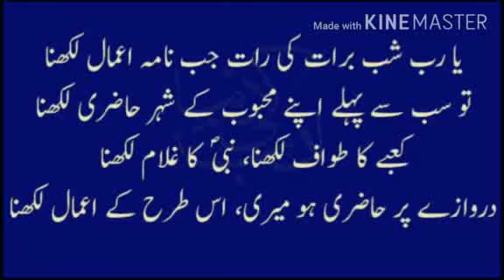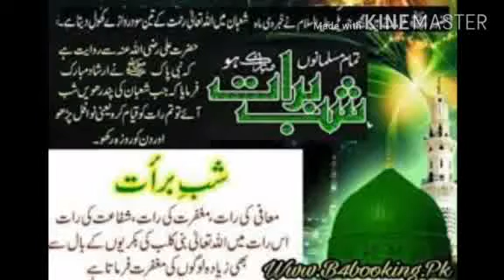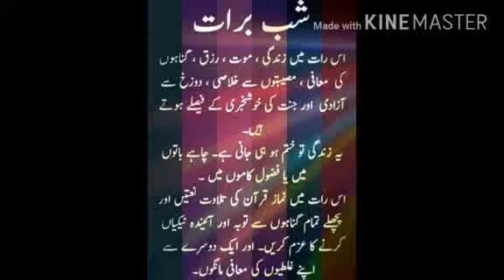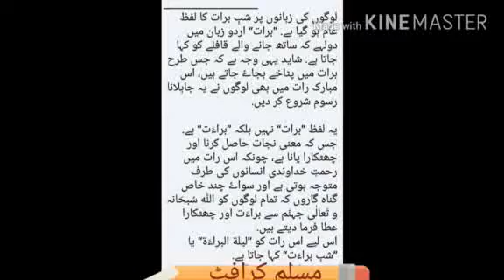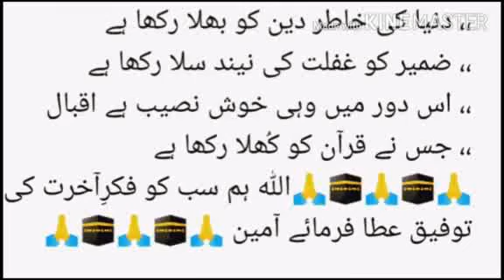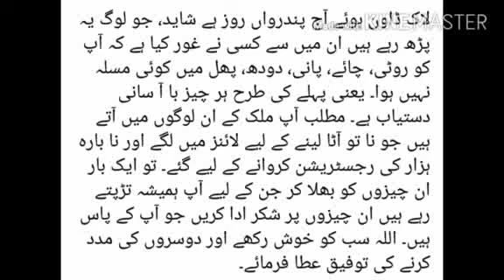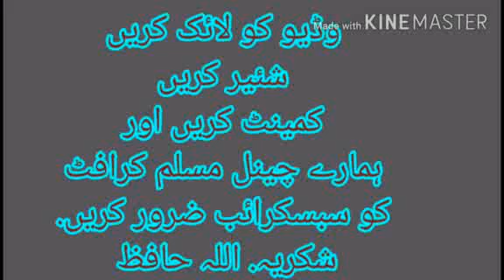15 شعبان. اور گیاری سیکٹر کے شہداء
15 شعبان. اور گیاری سیکٹر کے شہداء